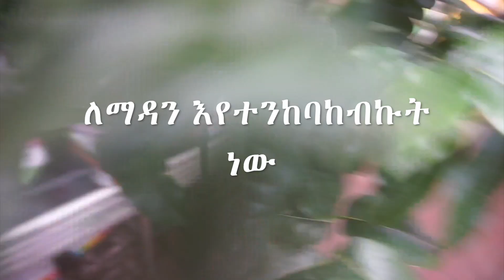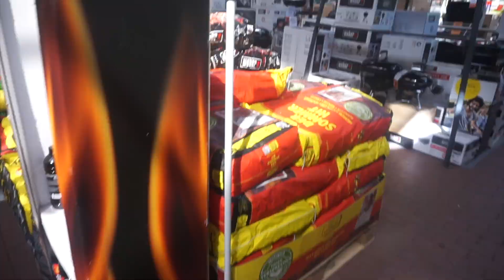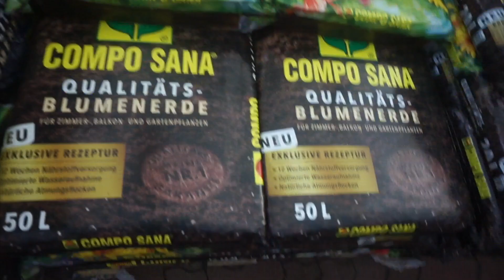ጋርደኔን ላሳያችሁ አትክልት ገበያ ከኔ ጋር Gartencenter Shopping🌻🌺🌹 I yenafkot lifestyle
*werbung

Gartencenter Shopping